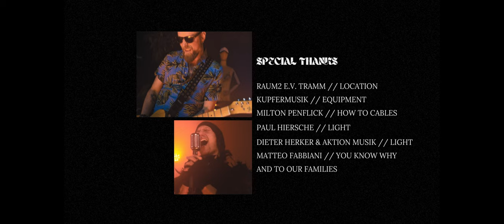INTO MY VAULT - Set me free (Official Music Video)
Released on all streaming platforms 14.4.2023

"Set me free" is written by INTO MY VAULT
Produced by Peter Keller
Engineered by Tilmann Ilse
Recorded at Chefrock Studios Hamburg
Mixed by Tilmann Ilse at Chefrock Studios Hamburg
Mastered by HP Mastering, Hamburg
Published by ROBA Music Publishing / Herz aus Rock

Directed by Jan Wölke & Line Tsoj
Camera: Line Tsoj
Editing: Jan Wölke